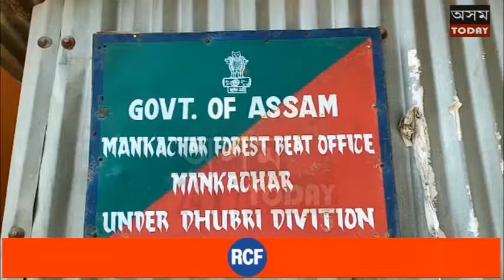হাটশিঙিমাৰীৰ দুই বন বিভাগৰ কৰ্মচাৰী নিলম্বন।